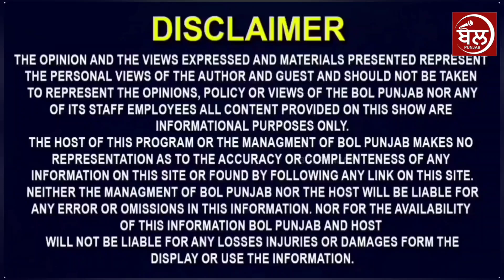ਰੱਬ ਨੇ ਕਿਉ ਕਿੱਤਾ ਇਨਾ ਮਾੜਾ .. ਨਹੀਂ ਆਇਆ ਤਰਸ